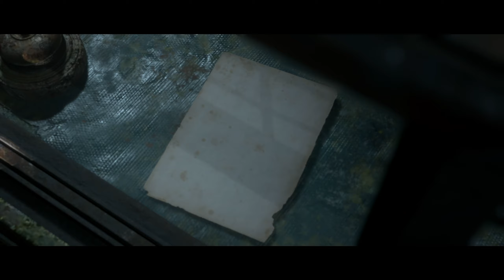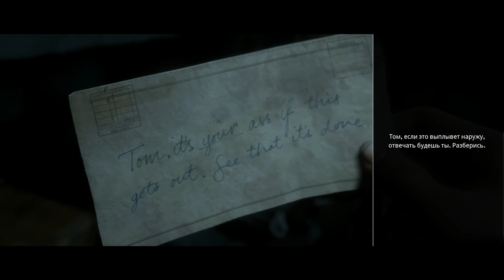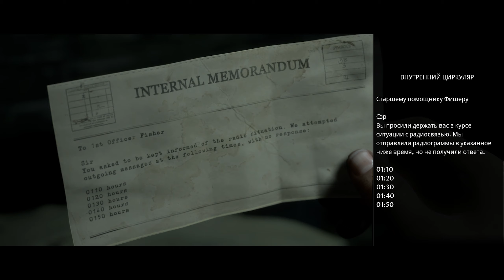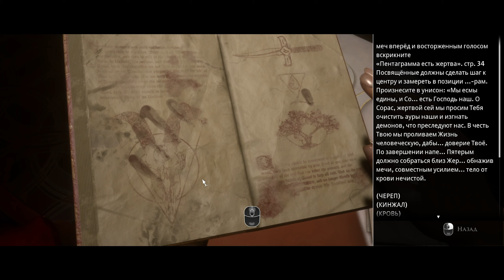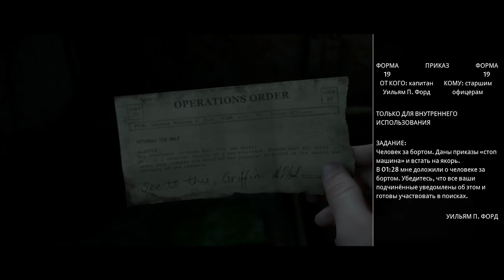Прохождение ➣ The Dark Pictures Anthology Man of Medan ➣ Часть 4 ➣ Первая ошибка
Это прохождение игры The Dark Pictures Anthology Man of Medan ➣ Часть 4 ➣ Первая ошибка

Man of Medan - это первая игра из цикла The Dark Pictures Anthology, от создателей Until Dawn. Игроков ждет схожий геймплей - это такой же интерактивный ужастик, который, впрочем, вдохновлен совершенно другими событиями и мифологией. В этой истории игроков ждет путешествие на корабль-призрак, где пятерым героям предстоит сделать все возможное, чтобы выжить.

Геймплейно проект схож с Until Dawn, однако помимо интерактивности и нескольких героев Man of Medan предлагает кооперативный режим. В нем игроки контролируют сразу нескольких героев, что позволяет событиям разворачиваться в совершенно неожиданном ключе.